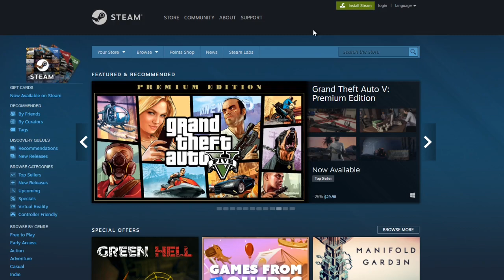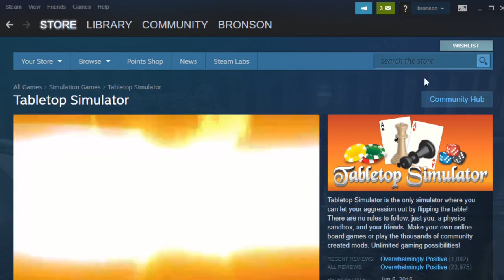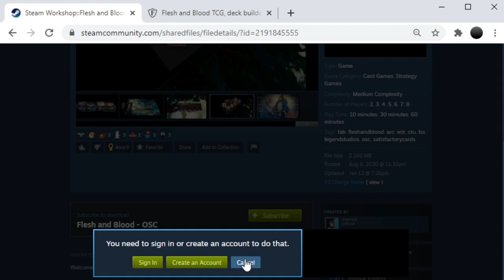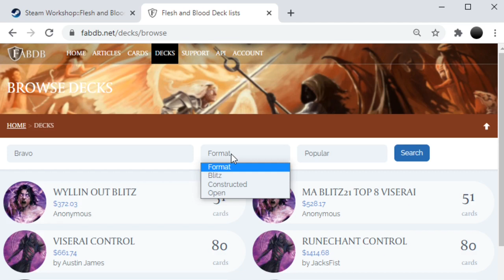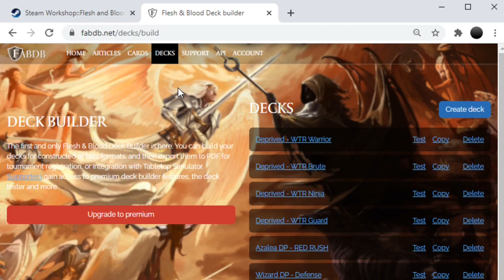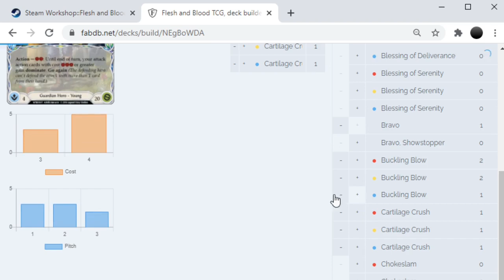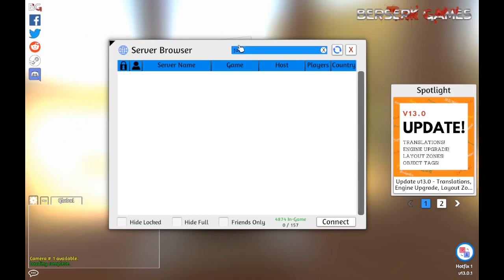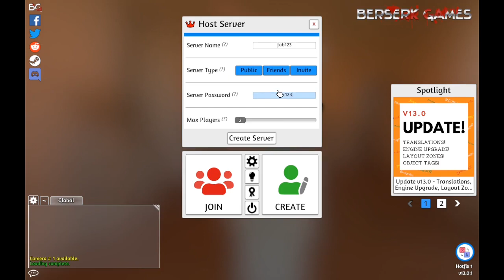Flesh and Blood TCG Online - How to setup Tabletop Simulator (TTS) & FABDB.NET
Complete beginners guide to setting up Flesh and Blood Tabletop Simulator (TTS)

2. On Steam, download Tabletop Simulator ($20 normal price / $10 on sale)

4. Find a Deck Hyperlink to play with on FABDB and copy the hyperlink (CTRL + C)
5. On Steam, play the "Tabletop Simulator" game
6. Join a game or create one
7 Paste Hyperlink (CTRL + V) from step 4 into the "Deck ID" section and hit "Build" button

8.

Additional In Depth Information on Tabletop Simulator

The information provided on this channel and in this video should not be used for investment purposes.  Seek a licensed financial person for financial advice.  I’m just a normal guy in a normal room.